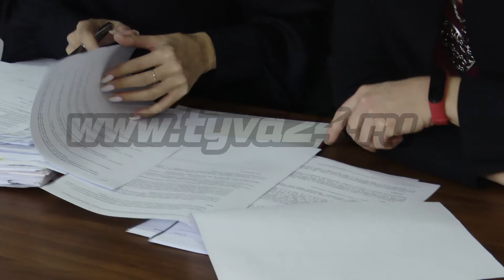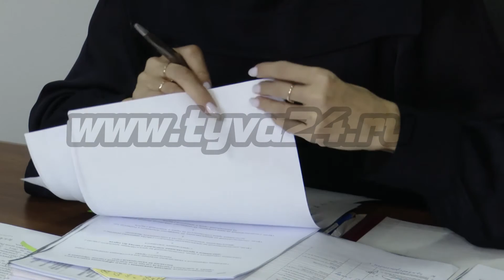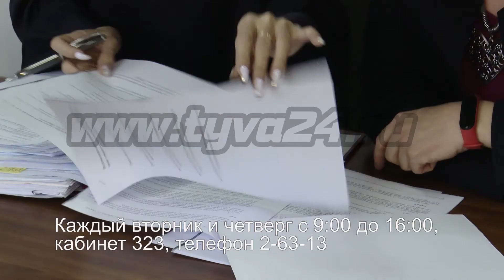Как оформить гараж и земельный участок по «амнистии» бесплатно?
До 1 сентября 2026 года хозяева капитальных гаражей, построенных до 30 декабря 2004 года, могут бесплатно оформить в собственность земельный участок, на котором он расположен. Как правильно оформить свою недвижимость и землю по «гаражной амнистии» рассказали на совместном брифинге Министерства земельных и имущественных отношений и Управления Росреестра региона. Тему продолжит Айыраа Сат.